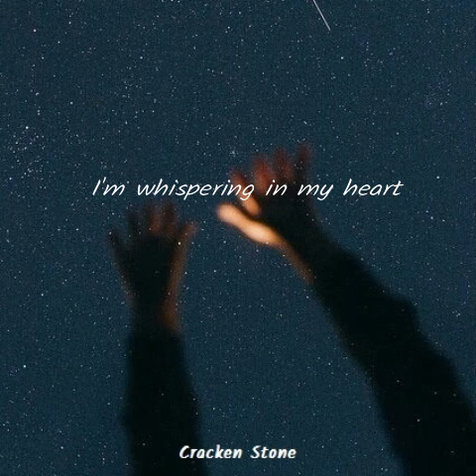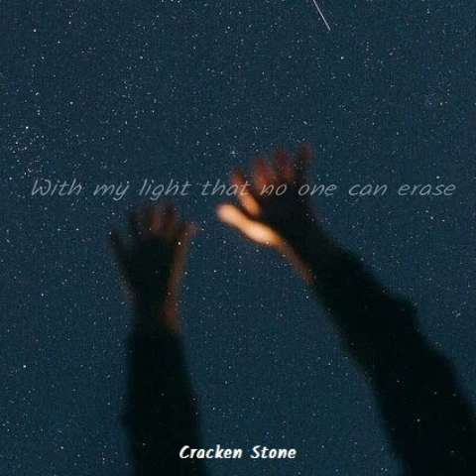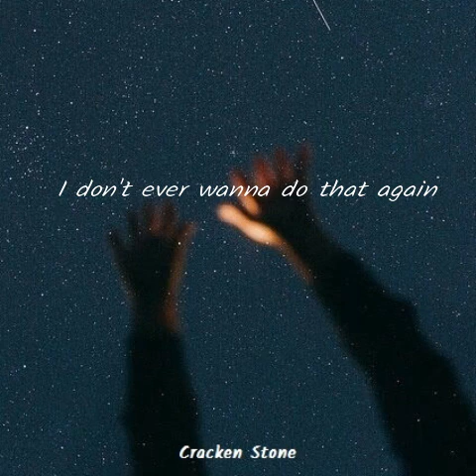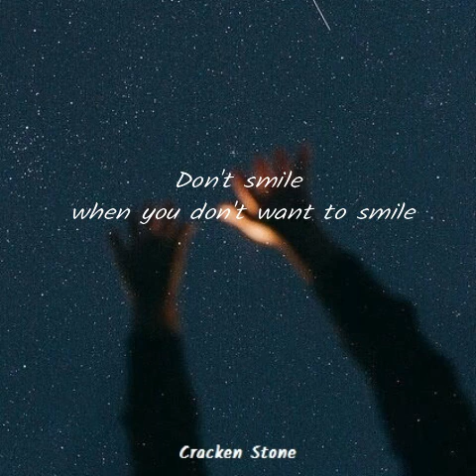Rothy - Stars [ English Lyrics ]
Always support the original artist!

For request lyrics video, write in the comments
see our instagram @crackenstone